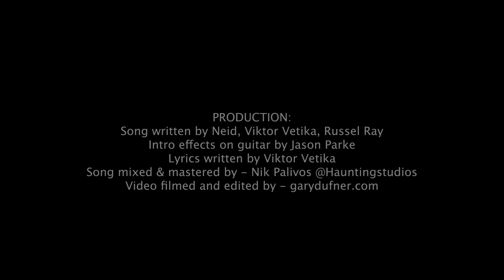Vetika - Stranded in Multiple Dreams [Official Music Video]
Vetika - Stranded in Multiple Dreams

🎧 BAND:
Neid (guitar & solo)
Russel Ray (drums)
Viktor Vetika (vocals)
Matt Wagner (bass)

🎼 SONG PRODUCTION:
Written by Neid, Viktor Vetika, Russel Ray
Intro guitar effect by Jason Parke
Lyrics by Viktor Vetika
Guitar solos by Neid
Mixed & Mastered by - Nik Palivos @Hauntingstudios

Bus scene composted by Christopher Swafford
Video edited in Adobe Premiere Pro
Most effects produced by the Dizzi app

🎤 LYRICS:
stranded in multiple dreams
walking around in every scene
trying to stay in just one dream
one dream and, and another
millions of years of these dreams
so hard to conjure in these dream

living in a world that dies within

holding still the dream evolves
forgetting what is happening
so hard to conjure in these dreams